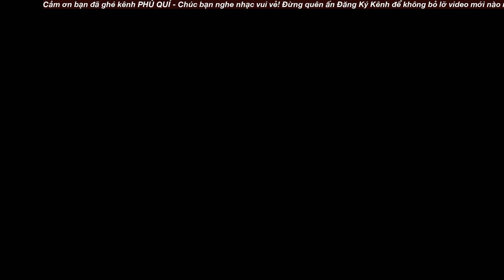Phú Quí Hiền Trang - Song Ca Bolero Làm Xiêu Lòng Trái Tim Khán Giả Vì Quá Hay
00:00:00 1. Vườn tao ngộ ft Hiền Trang
00:06:03 2. Những đóm mắt hỏa châu - Nguyễn Phú Quí ft Hiền Trang
00:11:42 3. Chuyến đi về sáng  - Nguyễn Phú Quí ft Hiền Trang
00:18:18 4. LK 24 giờ phép - Nguyễn Phú Quí ft Hiền Trang
00:27:20 5. Giọt buồn không tên - Nguyễn Phú Quí ft Hiền Trang
00:32:37 6. Đoạn cuối tình yêu - Nguyễn Phú Quí ft Hiền Trang
00:37:38 7. Đồng cảnh ngộ ft Hiền Trang
00:42:29 8. Không phải tại chúng mình - Nguyễn Phú Quí ft Hiền Trang
00:47:06 9. Tình ca trên lúa ft Hiền Trang
00:51:12 10. LK Con đường xưa em đi - Nguyễn Phú Quí ft Phương Nhạc
00:56:49 11. LK Trúc Phương - Nguyễn Phú Quí ft Kim Thoa ft Cẩm Loan